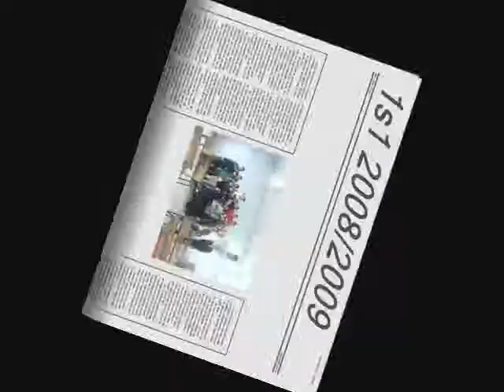L.T.E MOUHAMED KHMISTI